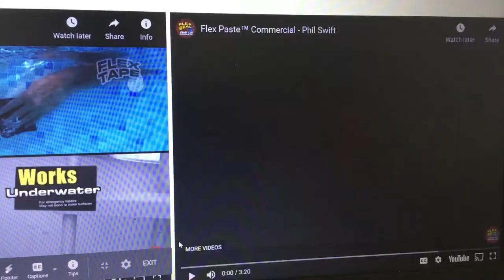Phil swift saying hi